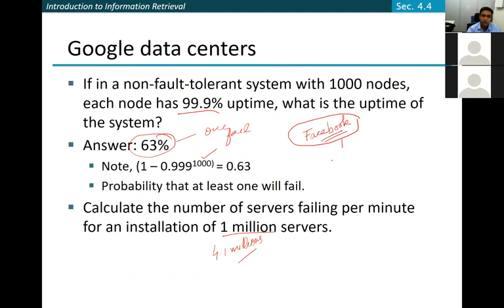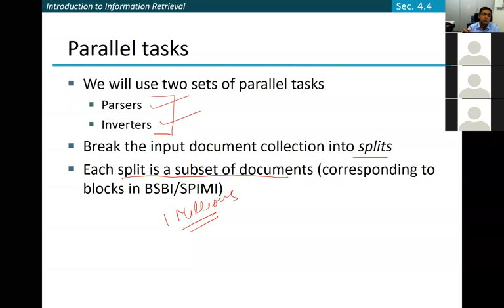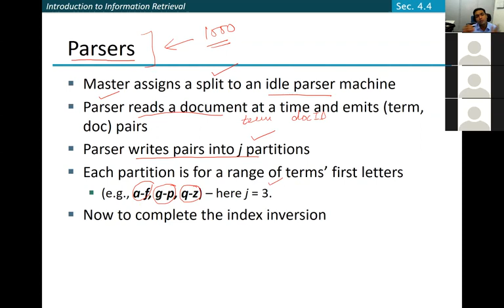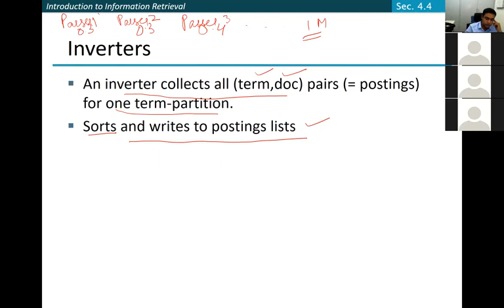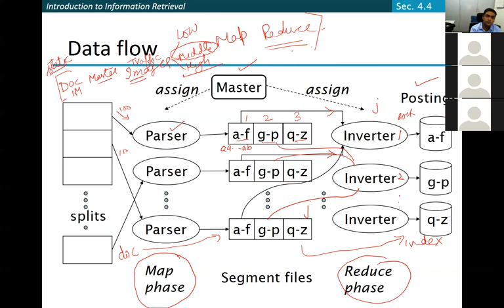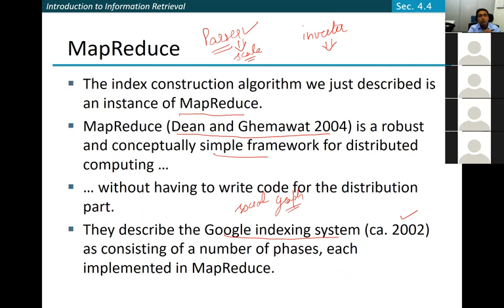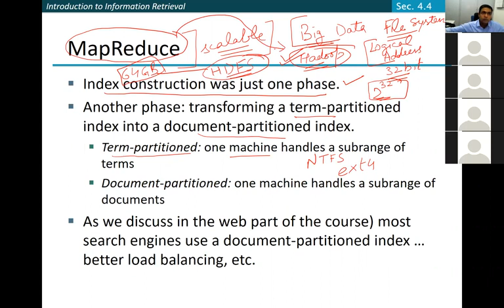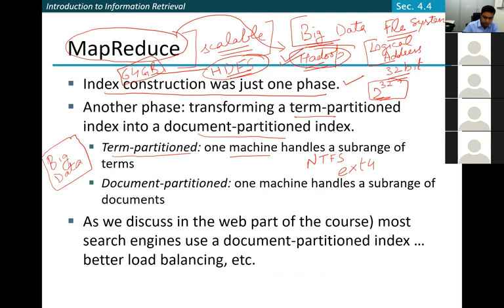MapReduce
Map Reduce Architecture, Information Retrieval, NLP